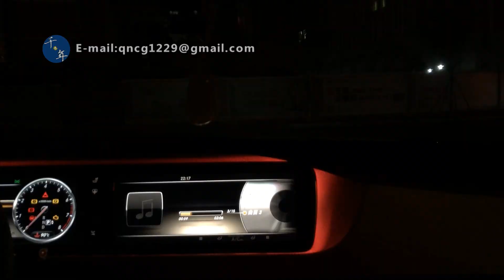W222 multi-beam LED headlamps modified to support the old S-class car modified headlights taillights